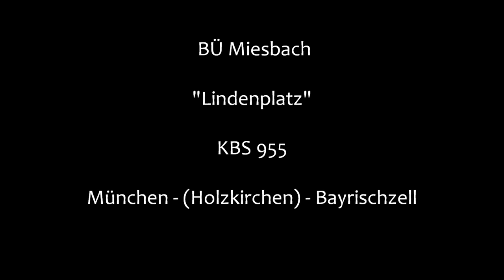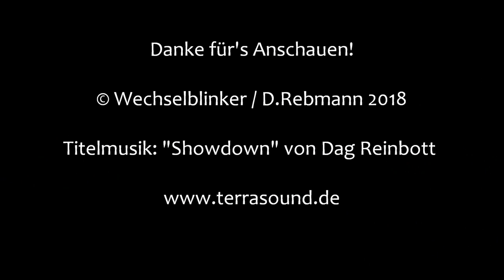Bahnübergang Miesbach "Lindenplatz"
Miesbach liegt südlich von München und ist der Hauptort des gleichnamigen Landkreises. An die A 8 ist man über die Anschlussstellen Weyarn im Norden bzw. Irschenberg im Osten angeschlossen. Aber auch per Bahn lässt sich Miesbach bequem erreichen, da die Bahnstrecke München - Bayrischzell hier über einen Bahnhof verfügt.

In Miesbach findet man noch herrlich alte Bahnanlagen mitsamt mechanischem Stellwerk, alten Signalen und insgesamt drei elektromechanischen Bahnübergängen, die nahe beieinander liegen.   Vom Bahnhof aus gesehen der letzte in der Reihe (also der südlichste) liegt in der Straße "Lindenplatz", wo es steil bergauf geht.

Der BÜ ist eine uralte Anlage mit Vollschranken, elektromechanischen Schrankenantrieben und den dazugehörigen Läutewerken aus dem Jahr 1973. Auch wenn man im Video zwei Läutewerke hören kann, funktioniert bei diesem BÜ nur eines und das verstummt auch, sobald die Schrankenantriebe anlaufen.

Der zusätzliche Lärm kommt vom baugleichen Bahnübergang in der Schlachthofstraße, der nur etwa 100 Meter entfernt ist.